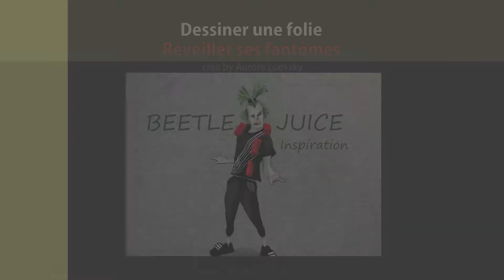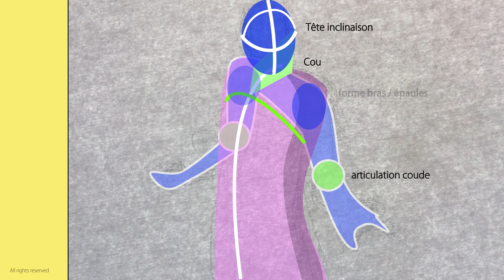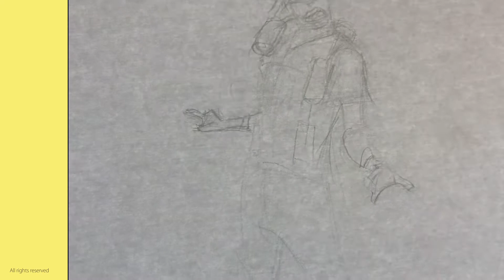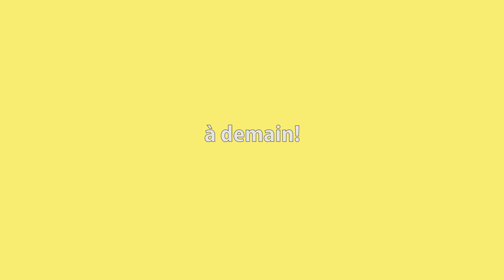Réveiller ses fantômes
Le titre aurait dû être, "Dessiner une effronterie"!

Et pourquoi ne pas l'être effectivement! Oser bouger la ligne... réveiller ses
fantômes qui ne demandent qu'à divaguer au delà des évidences.
On peut bien tout se permettre, surtout un dimanche! :)

Alors à vos crayons, sans quoi vous allez manquer l'occasion de vous faire remarquer!